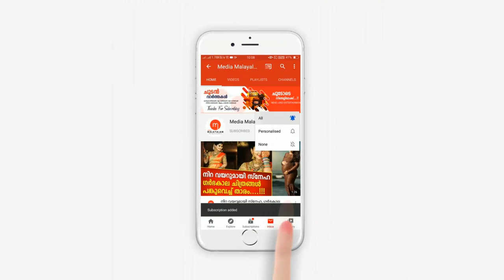കല്യാണ പെണ്ണായി അരുന്ധതി, ചിത്രങ്ങൾ സോഷ്യൽ മീഡിയയിൽ വൈറൽ | Arundhathi | Kalyani